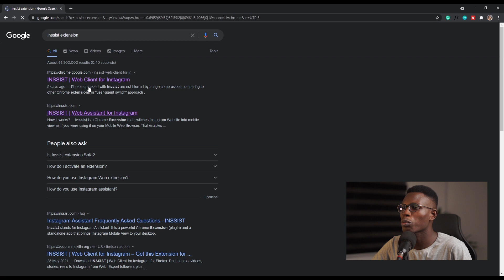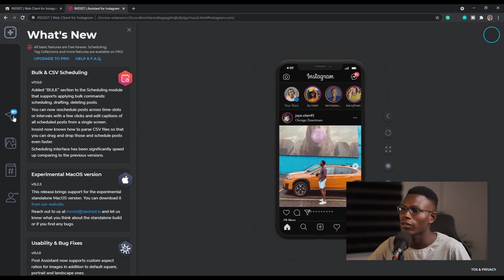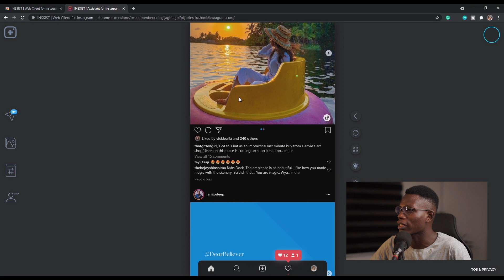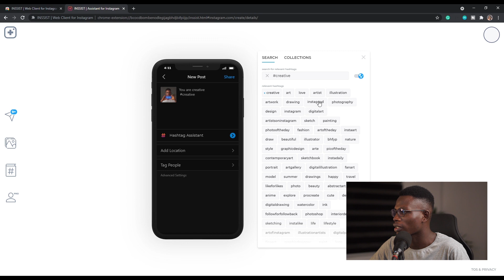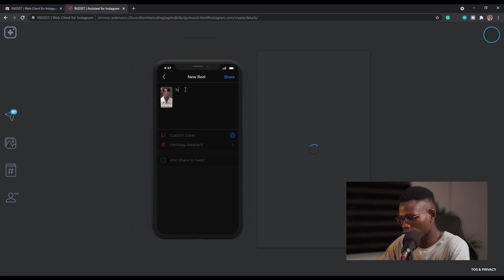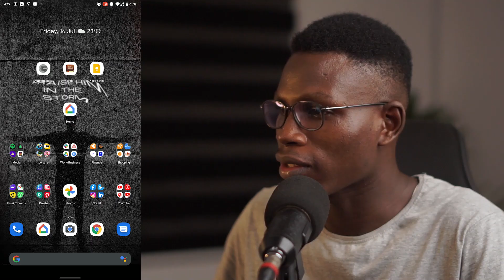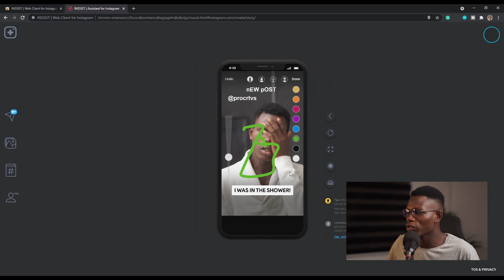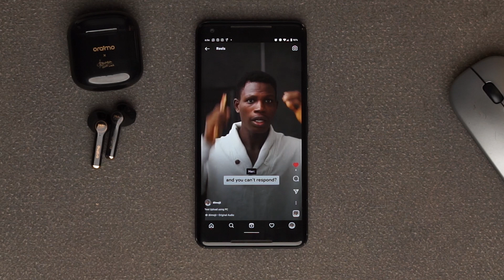How To Upload Reels, Stories and Carousel On Instagram From PC or Mac (2021)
TO SUPPORT THE SONY a6100 PURCHASE

You can support with as little as ₦500 ($1).

⏲ TIMESTAMPS
0:00 - Introduction
1:10 - The Tool (Inssist)
1:29 - How to Support
1:56 - How to Install The Inssist Extension
3:19 - How to Login to Instagram
4:01 - The Inssist Interface
6:45 - Posting Photos Using Inssist Extension
9:17 - Posting Reels Using Inssist Extension
12:24 - Posting Story Using Inssist Extension
14:57 - Other Information About Inssist Extension
15:20 - Video Quality Comparison
16:32 - Thanks for Watching, Subscribe for More

You can also order my Book "Who Sets The Standard?"